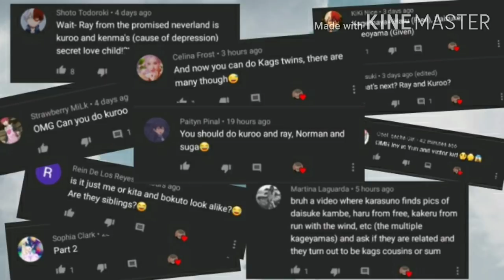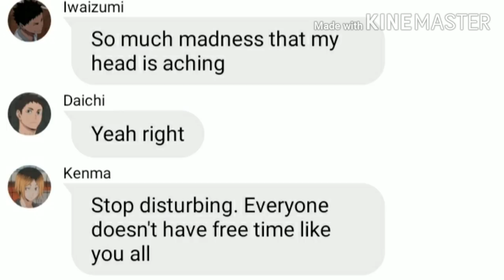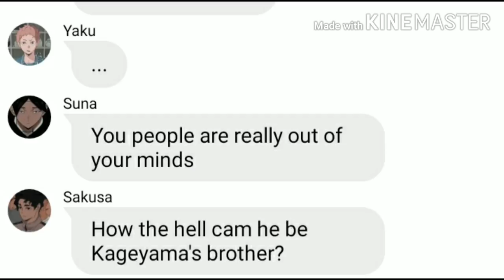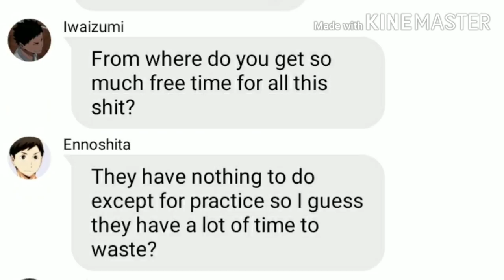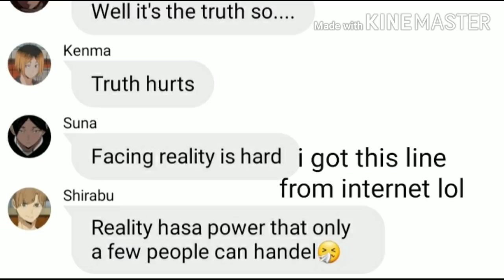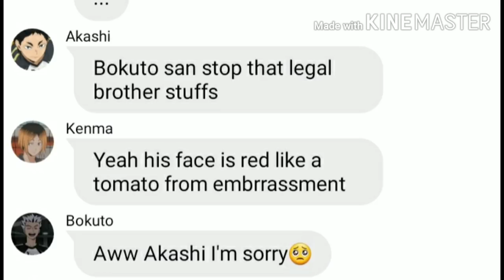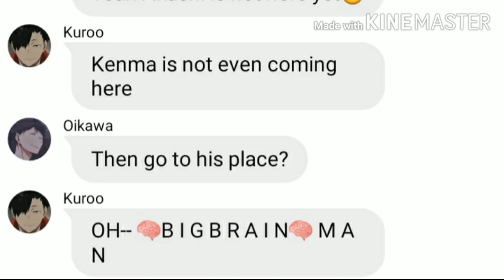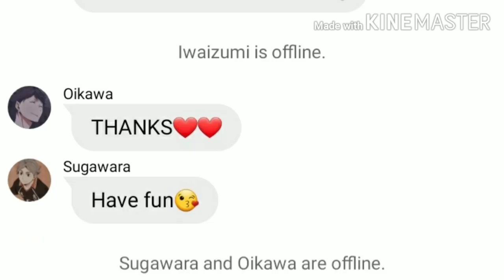[Haikyuu Texts] Kita and Bokuto are brothers? /LoOk aLikEs!!! (Part 2)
Hey guys!!!

So I just realised that I made 2 Kunimis, 11 the real one and another one with Kindaichi's picture. The one with Kindaichi's picture is supposed to be Kyndaichi not Kunimi. I'm so sorry for the mistake.